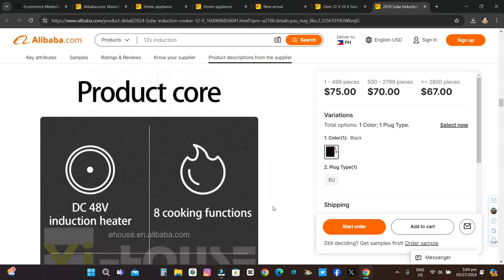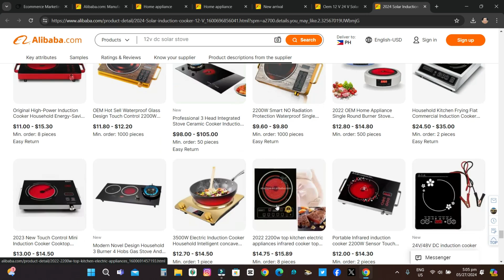solar induction with power supply storage battery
👍About Alibaba International
Launched in 1999, Alibaba International is the leading platform for global wholesale trade. We serve millions of buyers and suppliers around the world.

👍One-Stop Sourcing
Alibaba International brings you hundreds of millions of products in over 40 different major categories, including consumer electronics, machinery and apparel.

mcoy tv
Vehicle Accessories
Fabrication Services
Medical devices & Supplies
Food & Beverage
Health Care
Gifts & Crafts
Home & Garden
Construction & Real Estate
Lights & Lighting
Furniture
Pet Supplies
Industrial Machinery
Vehicles & Transportation
Commercial Service Equipment
Renewable Energy
Tools & Hardware
Material Handling
Power Transmission
Electrical Equipment & Supplies
Construction & Building Machinery
Food & Beverage
Sports & Entertainment
Health Care